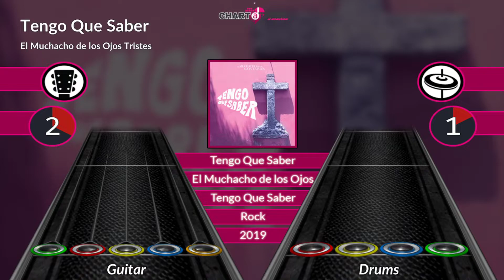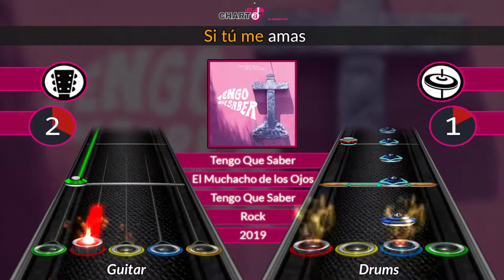El Muchacho de los Ojos Tristes - Tengo Que Saber (Clone Hero Chart) [WCC CAT 2021]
Esta canción forma parte del proyecto Chart-a-Thon el cual junta diferentes comunidades de juegos de ritmo a fin de realizar donaciones para la American Cancer Society.
Sugerimos un aporte de 90 centavos (de Dólar) por descarga pero realmente cualquier apoyo monetario es bienvenido. Todas las donaciones van a la fundación previamente mencionada y estaríamos muy agradecides de que puedas apoyar!

Chart-a-Thon is a customs marathon across rhythm game communities to raise money for the American Cancer Society. We ask only for 90 cents (US) per song downloaded but feel free to provide whatever you can afford.
All donations go directly to the charity and we would be grateful if you joined our cause.